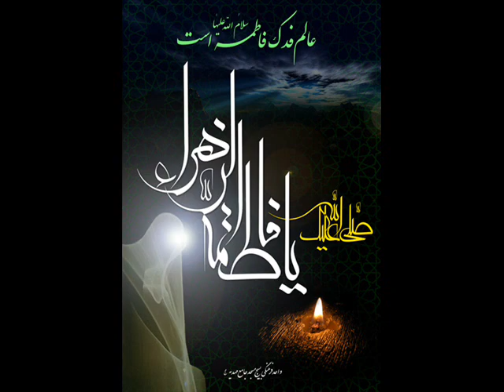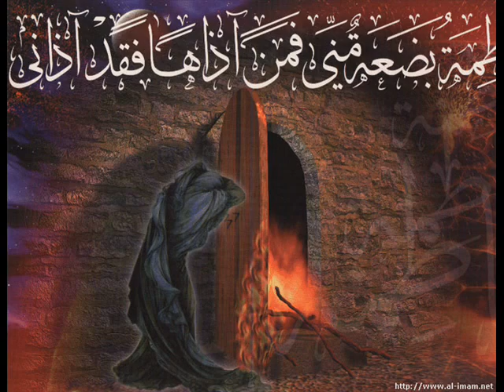Sayed Mohammed Baqir Al-Alawi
Omu Abiha